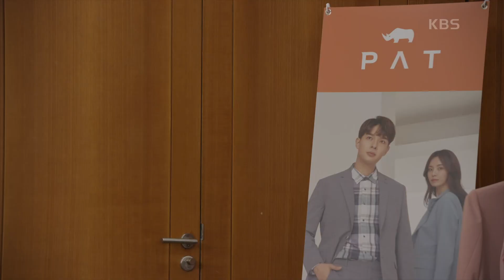살아 돌아온 이소연 등장에 경악한 이다해, 회의 도중 도주... ＂황가흔이 돌아왔다고요!＂ [미스 몬테크리스토] | KBS 210323 방송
살아 돌아온 이소연 등장에 경악한 이다해, 회의 도중 도주... ＂황가흔이 돌아왔다고요!＂